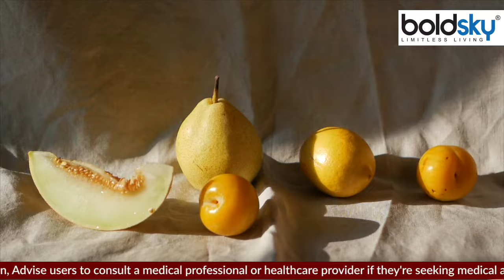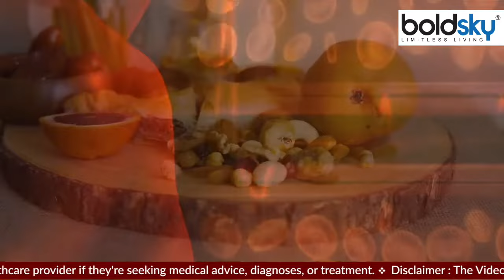Babugosha Khane ke Fayde | बाबूगोशा खाने के फायदे | Boldsky *Health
The best advantage of eating Babugosha is that by including it in your diet daily, you can easily increase the immunity of your body.. Let us know about the benefits of eating Babugosha.

बाबूगोशा खाने का सबसे अच्छा फायदा यह है कि इसे रोजाना अपनी डाइट में शामिल करके आप अपने शरीर की प्रतिरोधक क्षमता बहुत आसानी से बढ़ा सकते हैं .. आइए जानते है कि बाबूगोशा खाने के फायदों के बारे में